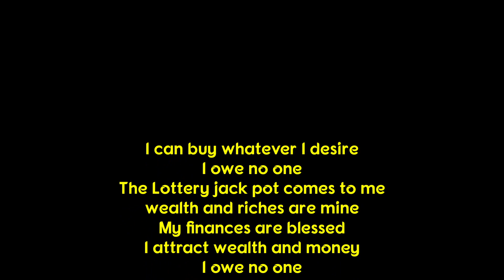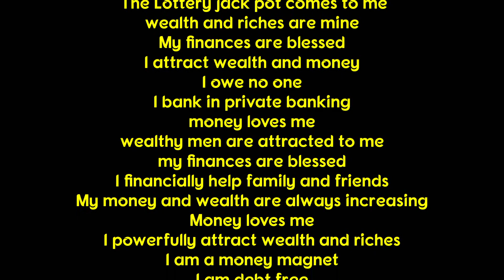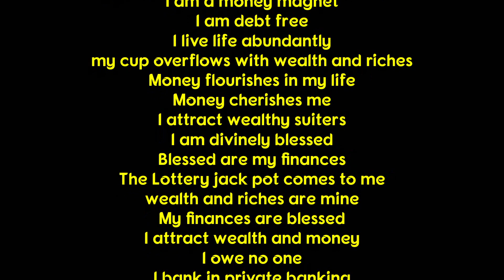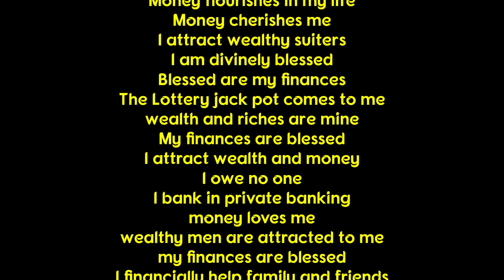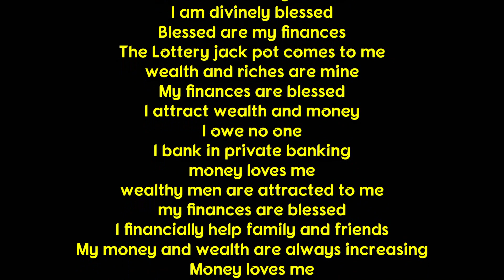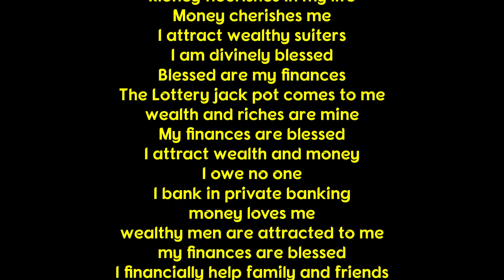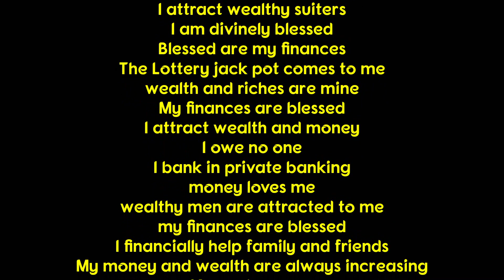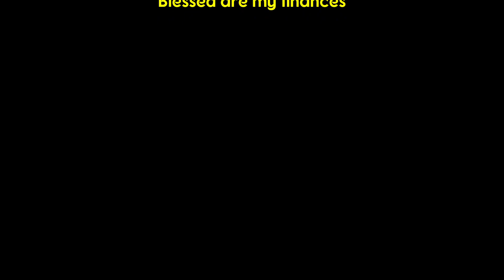Money, Wealth, Prosperity Subliminal**Ladies Edition**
Attract power streams of wealth and riches, program your mind to draw abundance to you fast!